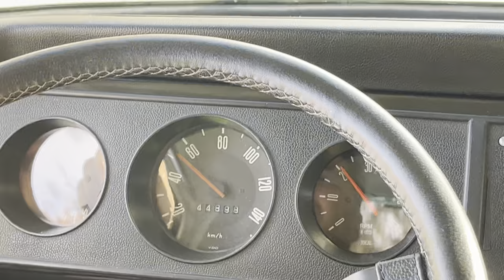Red Sport driving with Green Group Classic Cars LLC, Orlando, Florida